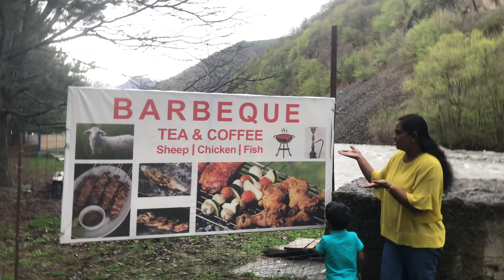Beautiful Georgia - Nature's Paradise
Get amazing travel experience when you visit Georgia. One of the nature's hidden paradise.